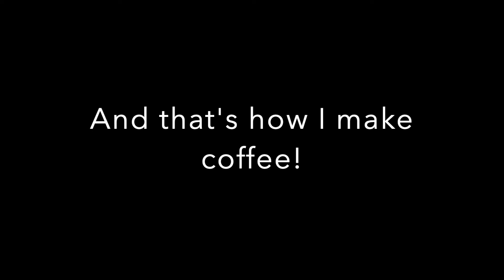Documenting the Everyday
Making Coffee